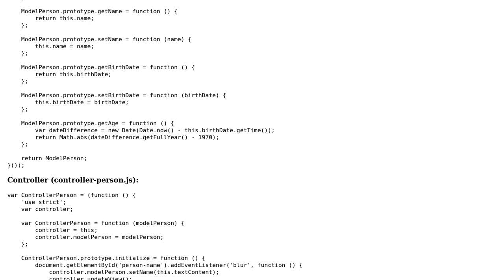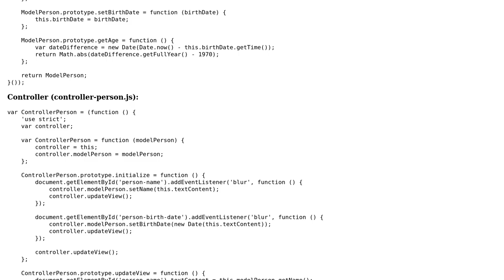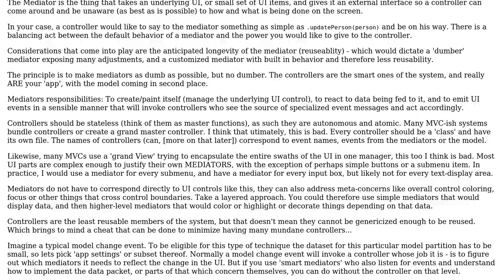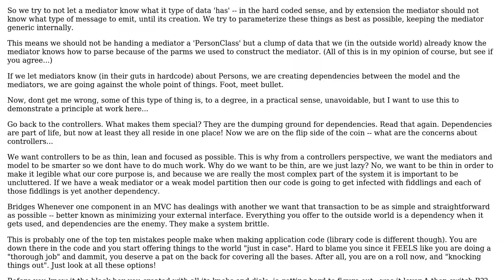Code Review: Xerox Parc MVC implementation (2 Solutions!!)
Code Review: Xerox Parc MVC implementation

With thanks & praise to God, and with thanks to the many people who have made this project possible! | Content (except music & images) licensed under CC BY-SA | Music | Images & others | With thanks to user Thom Thom Thom user Mark Robbins user konijn user Jamal and the Stack Exchange Network Trademarks are property of their respective owners. You are responsible for your own actions.